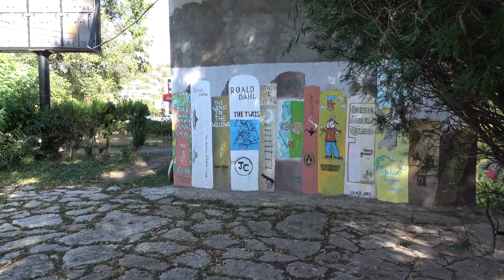23.09.2022, Fr, Hacheli, anmoranali or, mer Sevanum, mer Dilijanum, Meronts het (LULU&Co:)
Lulu, Astghik, Ani, meknetsink, Sevan, Dilijan